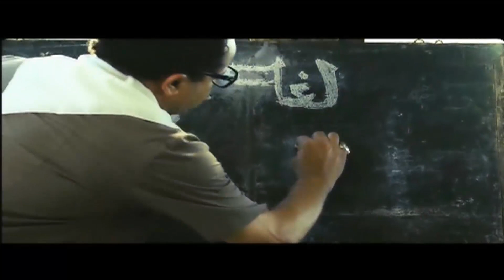اللي هلمحه هيتحرك من مكانه هعلقه في السقف 🤣😂|مش هتبطل ضحك من رمضان في اول ترم دراسه